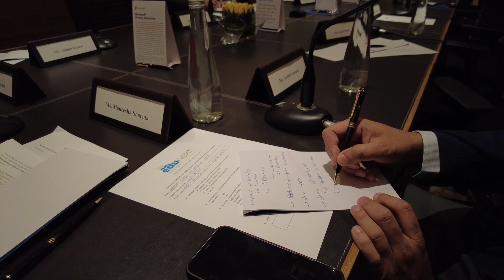I was invited By Microsoft To Discuss Edtech With India's top Edtech CEO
Toh doston,

mujhe recently Microsoft ne invite kiya tha ek event me jahan per hamne Edtech ke future ke baare me kaafi achhe logon se baatein ki, bahut saari nayi cheezein samajh me aayai, aur kaafi cheezein samjhayi.

iska ek chota sa vlog banaya hai hamne, shayad aapko pasand aayae